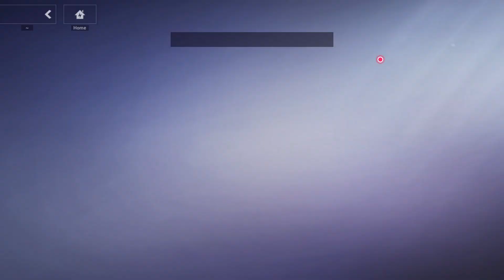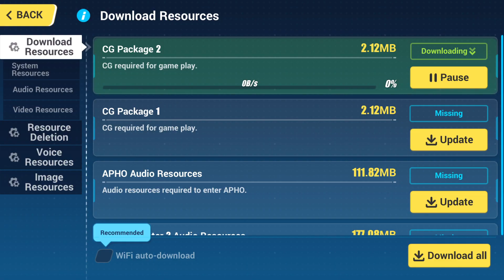Honkai Impact 3rd Gameplay E01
Honkai Impact 3rd es un videojuego de acción de rol gratuito con mecánica gacha desarrollado por HoYoverse lanzado por primera vez en China el 14 de octubre del 2016, ​ y lanzado globalmente el 28 de marzo de 2018.

Honkai Impact 3rd (Chinese: 崩坏3; pinyin: Bēng Huài 3; lit. 'Collapse 3rd') is a free-to-play 3D action role-playing game (originally a mobile exclusive, later ported to Microsoft Windows) developed by miHoYo, published by miHoYo in mainland China and worldwide by Cognosphere, d/b/a HoYoverse. It is the spiritual successor to Houkai Gakuen 2, using many characters from the previous title in a separate story. The game is notable for incorporating a variety of genres, from hack and slash and social simulation, to elements of bullet hell, platforming, shoot 'em up and dungeon crawling across multiple single and multiplayer modes. It features gacha mechanics.